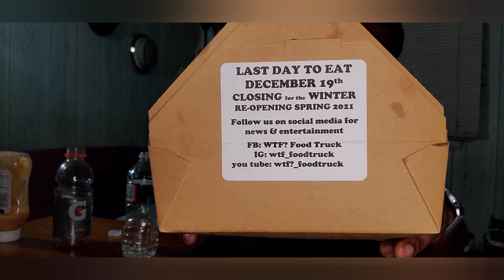WTF Foodtruck vs VBQ Philly Burger Review/Mukbang